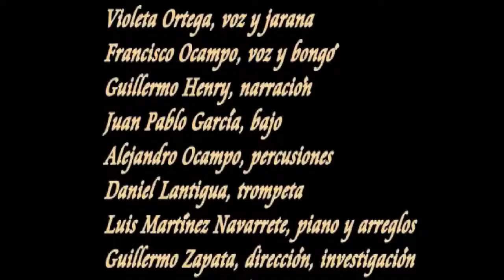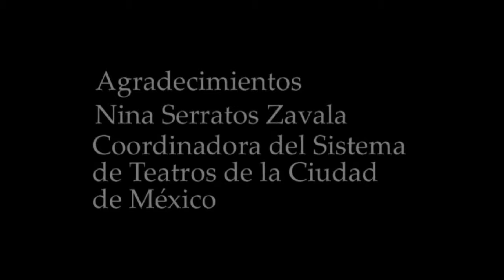ENCORE El Caudillo del son en el Teatro de la Ciudad parte 17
México atravéz de sus canciones, Siglo XIX.
Concierto de Guillermo Zapata, El caudillo del son en el Teatro de la Ciudad
15 de septiembre de 2010. ¡Otro grito de independencia!
Músicos : Luis Martínez, piano; Violeta Ortega, jarana y voz; Paco Ocampo, Voz; Daniel Lantigua, trompeta; Alejandro Ocampo, percusiones; Juan Pablo García, bajo; Guillermo Henry, actor.

Investigación y dirección Guillermo Zapata